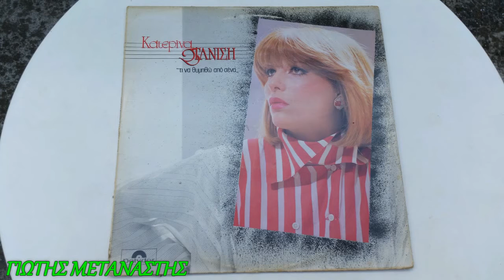ΔΥΟ ΑΓΑΠΕΣ ΔΕΝ ΜΠΟΡΟΥΝ-ΚΑΤΕΡΙΝΑ ΣΤΑΝΙΣΗ